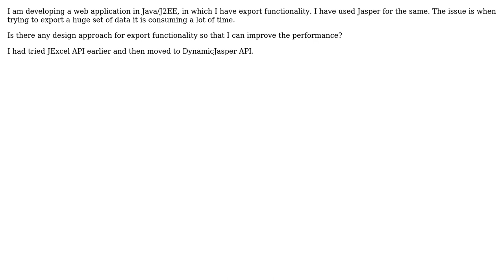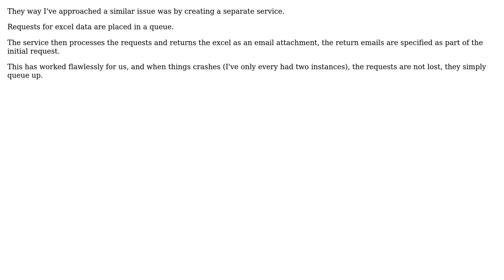Software Engineering: Exporting huge data into XLS in a web application (3 Solutions!!)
Software Engineering: Exporting huge data into XLS in a web application

With thanks & praise to God, and with thanks to the many people who have made this project possible! | Content (except music & images) licensed under CC BY-SA | Music | Images & others | With thanks to user user281377 user Laiv user Hariharbalaji user GrandmasterB user Darknight and the Stack Exchange Network Trademarks are property of their respective owners. You are responsible for your own actions.